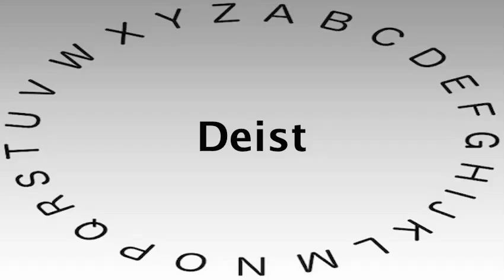SAT Vocabulary Words and Definitions — Deist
This video shows you how to say or pronounce Deist and gives the definition of Deist.

What's your definition of Deist?